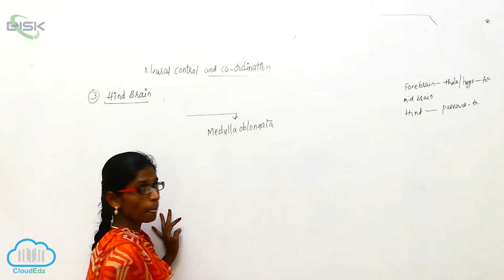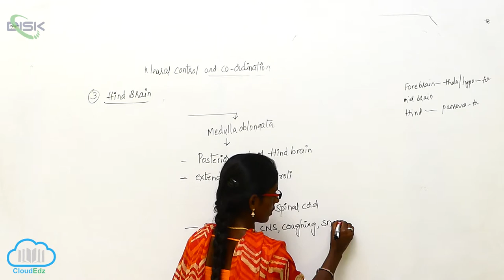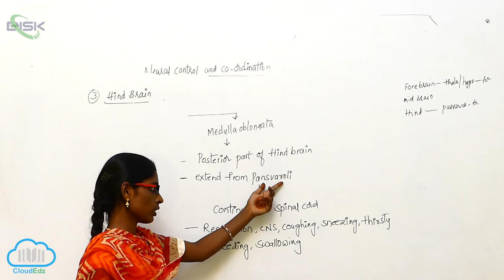HUMAN NEURAL SYSTEM CENTRAL NEURAL SYSTEM || Hidbrain 3 || Disk Telangana